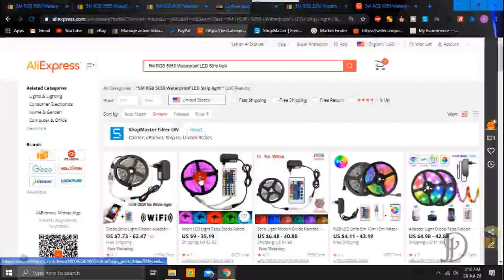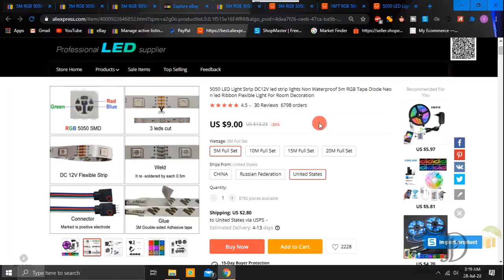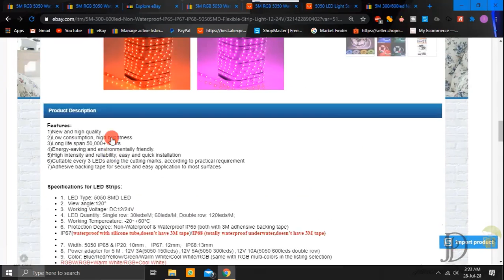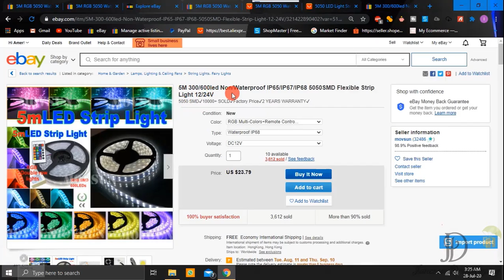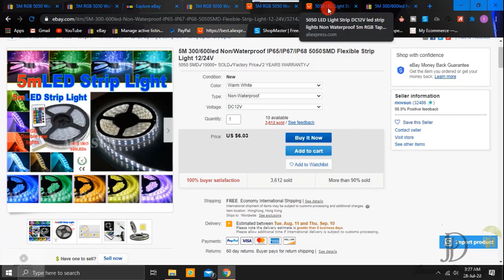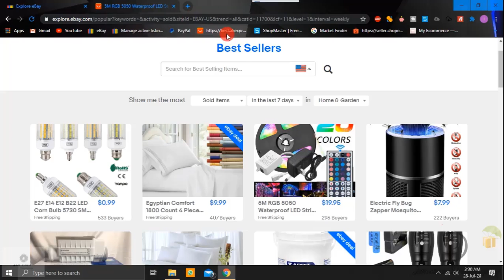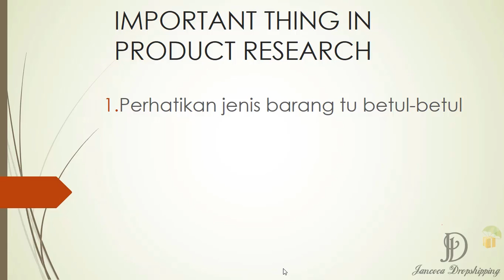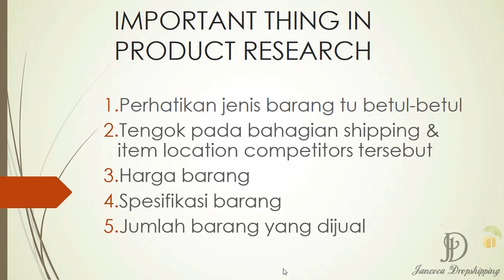Product Research (Part 4)